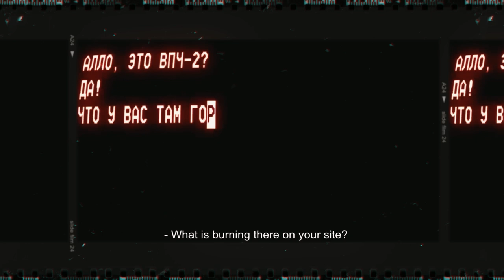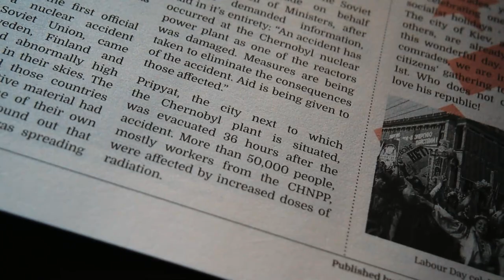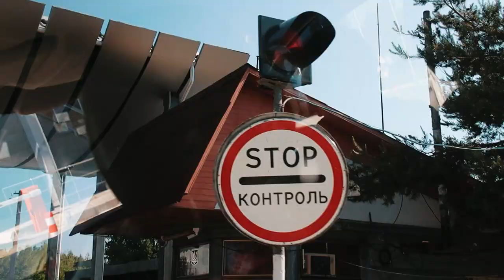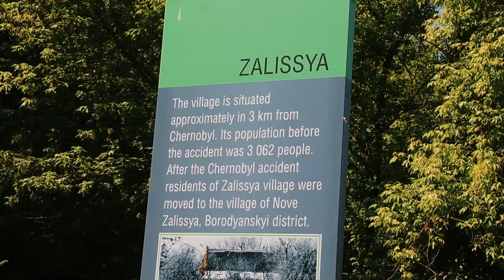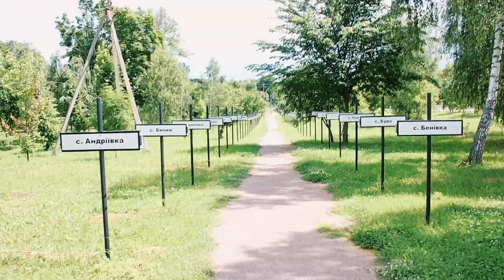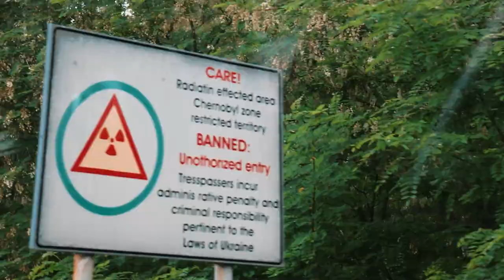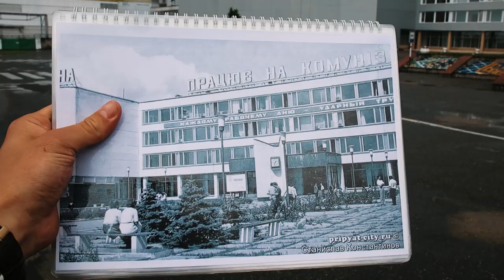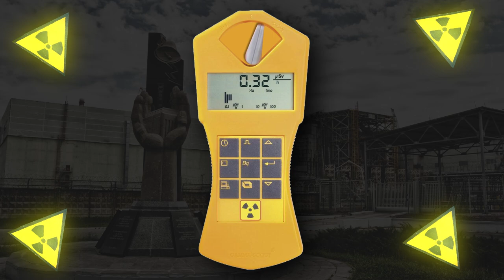REACTOR 4 BEZOEKEN & DEZE RADAR HIELD DE SOVJET-UNIE GEHEIM! 📡☢️ - Mijn weg naar Chernobyl | #2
Hey jij! Ik ben blij dat je op deze video hebt geklikt. Er zouden meer mensen zoals jij moeten zijn!

26 April 1986 om 1 uur 23 ‘s nachts ging het mis. Reactor 4 van de kerncentrale nabij de gelijknamige Oekraïense stad Chernobyl explodeerde. Het wordt beschouwd als de ergste nucleaire ramp in de geschiedenis. Al heel lang was het een droom van mij om deze plek te bezoeken. Die droom is uitgekomen, dit is ‘Mijn weg naar Chernobyl’

⚫️ Je kunt me volgen op alle socials. Ik zou het ontzettend tof vinden als we connecten! Waar wacht je nog op?

⚫️ Camera & Edit werk in bepaalde video's :
▪️ Rens van Limpt:

⚫️ Samenwerkingen
▪️ Deze video bevat een (gratis) gekregen producten en/of diensten.
▪️ Mocht er wel een betaalde samenwerking(en), gekregen producten en/of diensten in de video voor komen dan wordt dit altijd hier aangegeven.
▪️ Deze video bevat een gratis tour naar Chernobyl en een verwijzing naar de website van de tour operator. Met de kortingscode (10% korting) GOVERTX boek je voor nu tijdelijk deze unieke ervaring. Echt een aanrader

⚫️ Alle rechten in deze video zijn, tenzij expliciet anders vermeld, ontleend aan Svenergy met als eigenaar Sven Arnouts. Vragen of opmerkingen hierover?

Waar krijg jij Svenergy van? Heb jij vette ideeën voor een gave video? Laat het weten het in de comments.